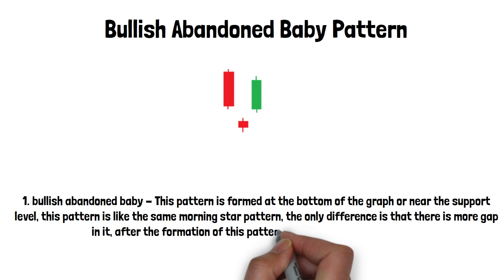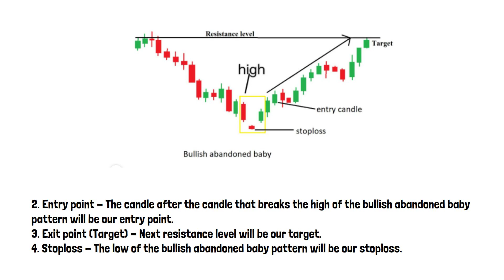Bullish Abandoned Baby: A Potential Reversal Signal in Technical Analysis | Stock Market | Finnohub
What is abandoned baby bullish reversal?
What are bullish reversal patterns in technical analysis?
What does a bullish reversal mean?
बुलिश रिवर्सल का क्या मतलब है?
What happens after bullish reversal?
What is the best reversal indicator?
What is the most powerful reversal pattern?
What is strong bullish bar reversal?
Is bearish reversal good or bad?
What is the meaning of bullish and bearish reversal?

bullish abandoned baby in chartink
abandoned baby candlestick bullish
bullish abandoned baby vs morning star
bullish reversal meaning
abandoned baby bearish
Which are the multibagger stocks for next 10 years?
Which share is best for multibagger?
Which stock can be next multibagger?
Which stocks is multibagger in 2023?
Which share can be multibagger in 2025?
Which multibagger stock is best to choose in India?
Which penny stock will become multibagger?

Stock market books you must read:-

HP Laptop
Hawk pop filter
Mobile stand
NOTE:- All the information discussed here is views of finnohub team and members.